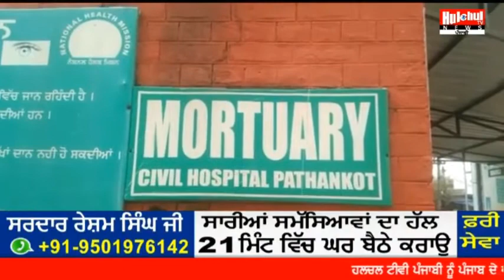ਤੇਜ ਰਫਤਾਰ ਮੋਟਰਸਾਇਕਲ ਨਾਲ ਹੋਇਆ ਵੱਡਾ ਹਾਦਸਾ Hulchul TV - Punjabi